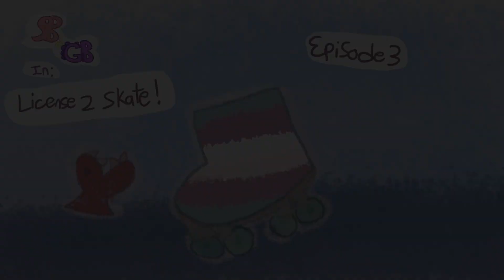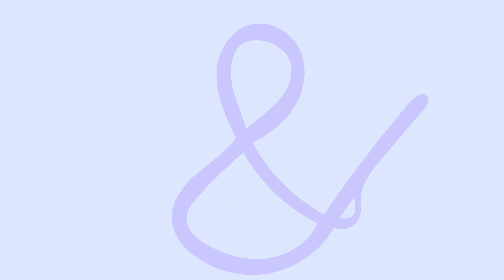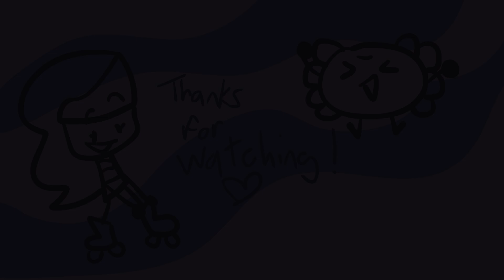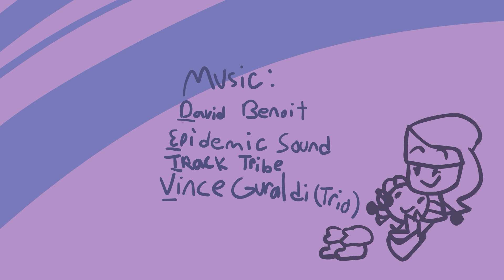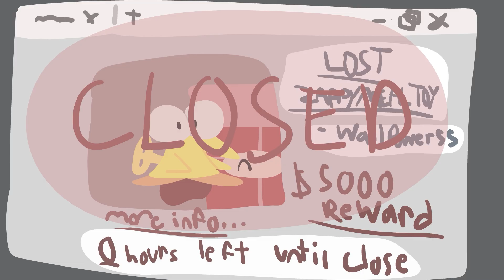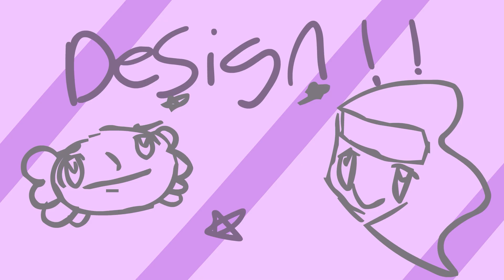PB & GB: Season 1a (All Episodes)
All episodes of Season 1 of the slice of life object show about two object girls(PaintBrush with a capital B and Gumyum Berry) living in Starville!
Whether you're watching for the first time or rewatching, I hope you enjoy!
MOST IMPORTANTLY. TITLECARDSSSSSSSS
Additional VAs: Flashlight-Madi:

Bulletaur- Great Lake Animates

Episodes
00:00 - Episode 1
04:38 - Episode 2
7:48 - Episode 3
14:12 - Episode 4
21:16 - Episode 5
31:07- Episode 6
37:42- Episode 7
43:03 - Episode 8
50:30 - Episode 9
1:00:56 - Episode 10